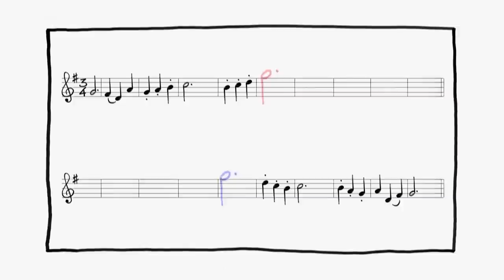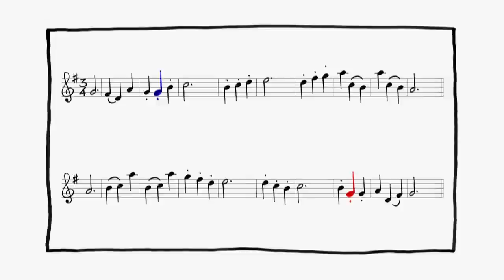Concurso Saber Porquê: Onde está a capicua de Haydn?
Concurso no âmbito do programa O Mundo na Escola.
Neste episódio vamos descobrir capicuas nos locais mais inesperados. A palavra mágica é simetria e quem nos guia é Carlota Simões, da Faculdade de Ciências e Tecnologia da Universidade de Coimbra.